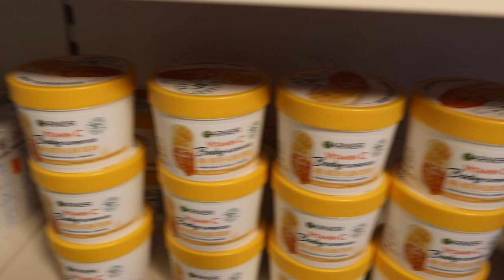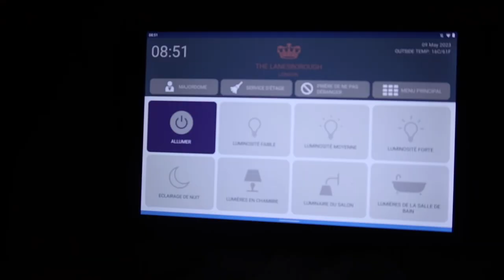A week in the life